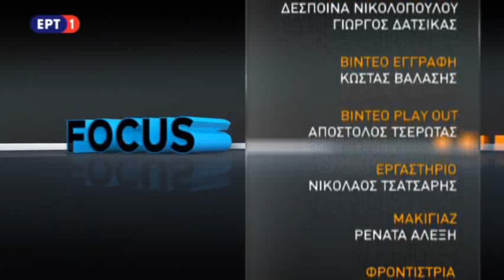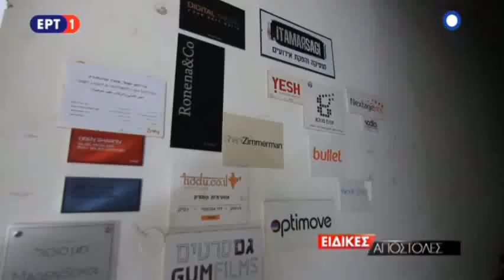Ο Γ. Δραγασάκης για την "επόμενη μέρα": μείωση αβεβαιότητας, αυτονομία στις αποφάσεις